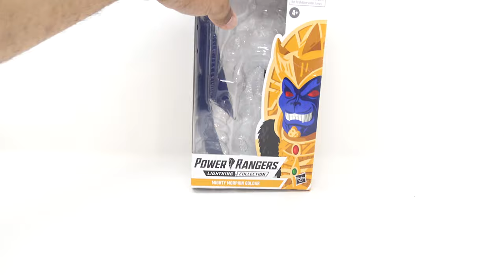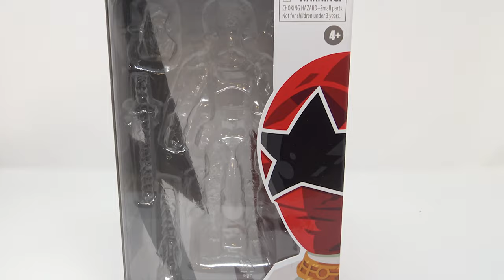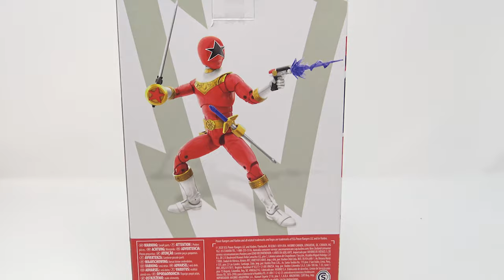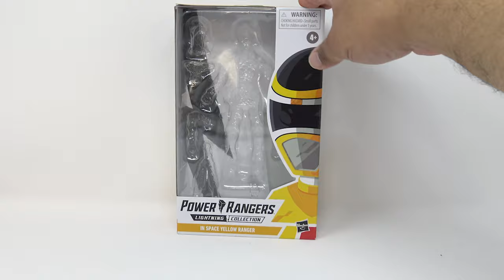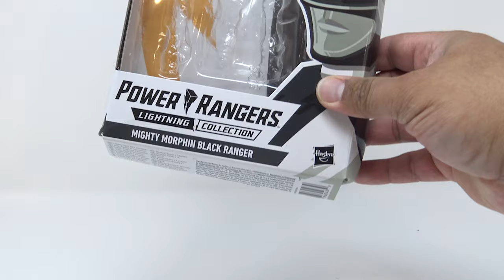Power Rangers Lightning Collection Wave 6 Review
Up for review is the Power Rangers Lightning Collection Wave 6 from Hasbro. This is a solid wave even with the inclusion of a figure we already got because he is an improvement on that figure. These are hitting Targets now so go get to it.